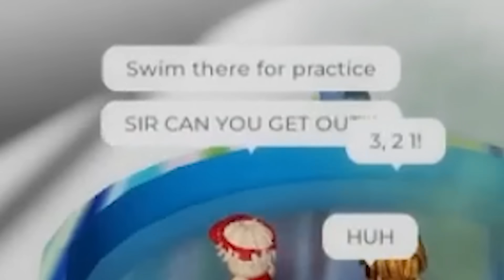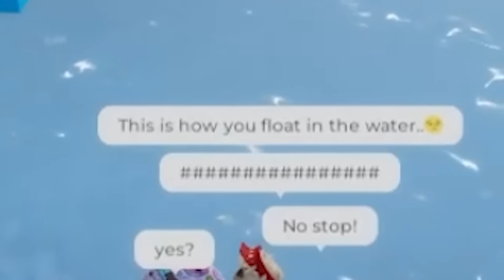This ODER LIFEGUARD has a CRUSH on BABY ANGEL..(Brookhaven)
In todays video, a LIFEGUARD PLUSHIE had a secret CRUSH on our cute BABY ANGEL in Roblox Brookhaven RP..

angelazz brookhaven
brookhaven rp oders
brookhaven rp cute plushie
roblox brookhaven rp princess
roblox snapchat